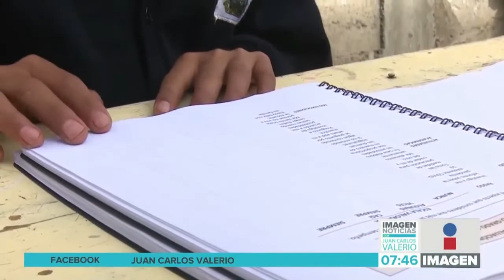Educación en línea || Noticias con Juan Carlos Valerio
De acuerdo con el Secretario de Educación Pública en Puebla, el 95% de los alumnos ya recibe educación a distancia.